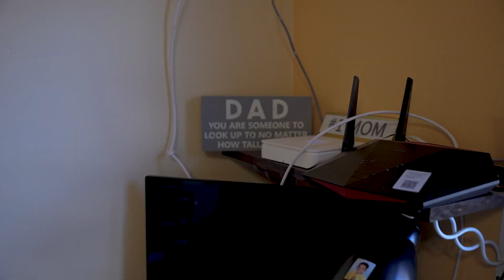New home in south plainfield, nj 07080. For Sale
Beautiful and meticulously cared ranch with an amazing backyard, ready to welcome all of your guest. Property being sold with alarm system, ring bell, cameras, in ground sprinkler system, landscaping lighting, outdoors kitchen, grill, stone grill, outdoors Tv on top of a beautiful wood fireplace, 2 sheds for extra storage. The house has 3 full baths, 3 beds, hardwood floors, living room with wood fireplace, kitchen, stainless steel appliances, granite countertops, full finished basement with 2 bonus rooms, new dryer and washer storage room and independent exit to the backyard. This is a corner property and has 2 driveways one in front of the house and one in the back with approx 4 parking spaces. Come see it yourself, property is moved in ready and not contingent.

Central Jersey, New Jersey , Middlesex county
GSMLS 3818475

Real Broker LLC | Marsoleth Ramirez